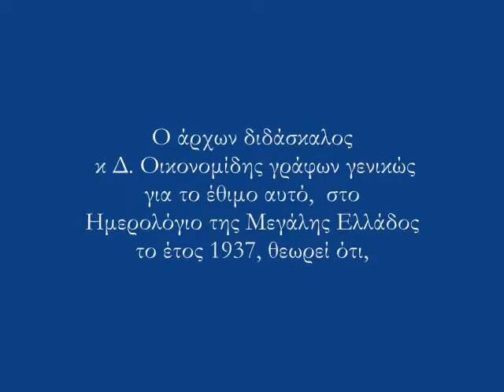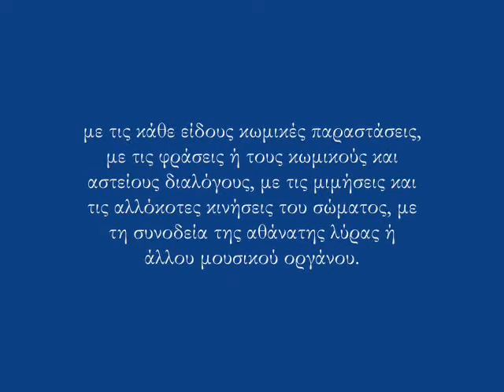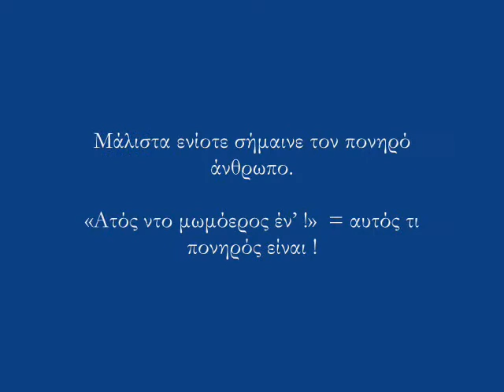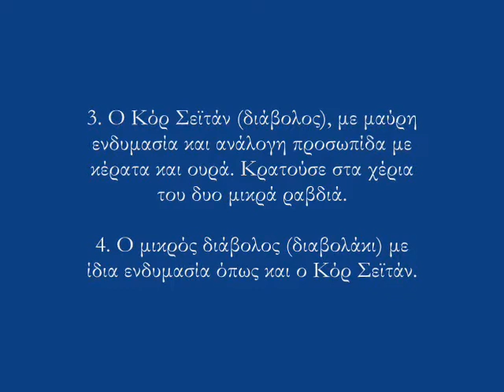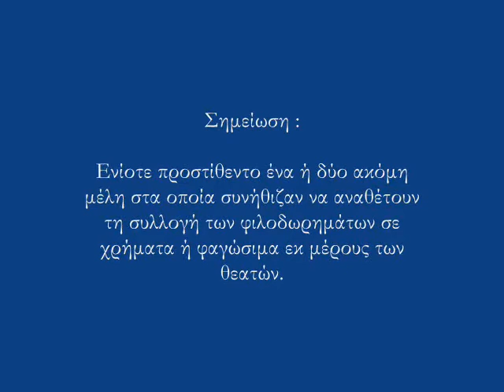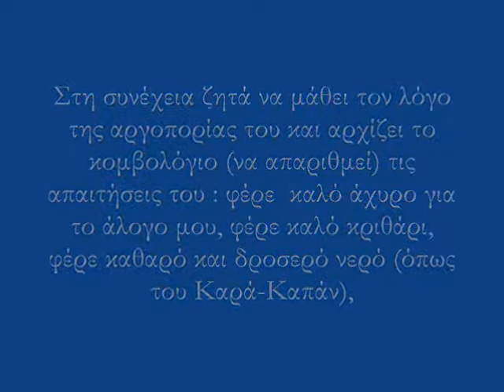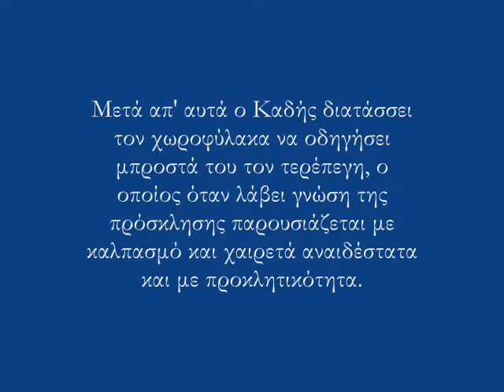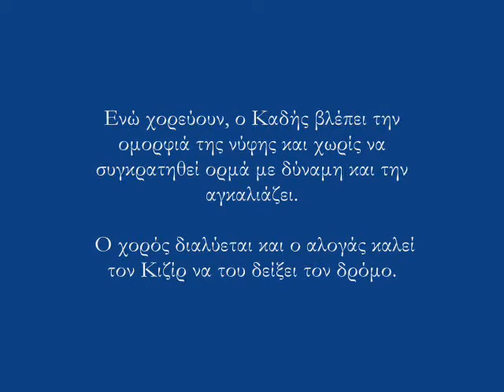Τα Μωμοέρια̤ (Μωμογέρια - Κοτσαμάνια) - Το πανάρχαιο έθιμο των Ελλήνων του Πόντου - Polatidis